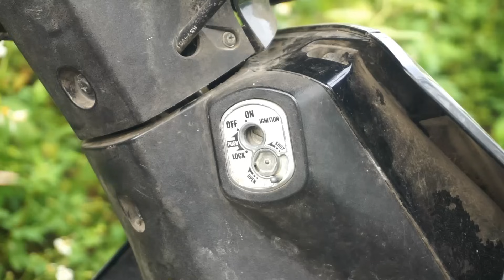Making a sturdy wooden bridge alone, Make grilled duck and pork to sell - alone on the farm